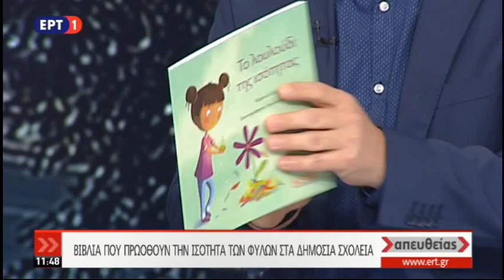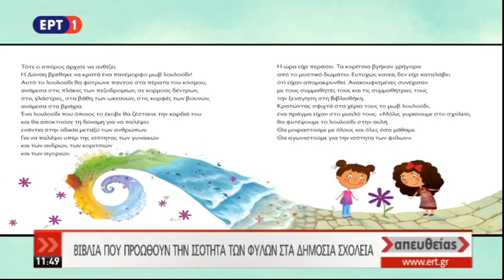Ειρ. Αγαθπούλου: Βιβλία του ΚΕΘΙ που προωθούν την ισότητα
Η πρόεδρος του Δ.Σ. του Κέντρου Ερευνών για Θέματα Ισότητας για τα βιβλία που προωθούν την ισότητα των φύλων και υπάρχουν από πέρσι στα δημόσια σχολεία.